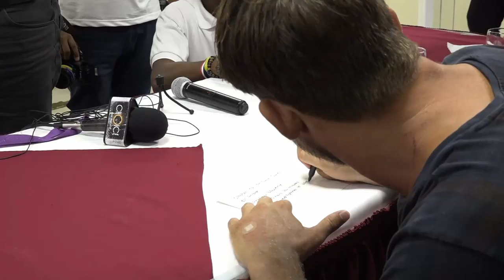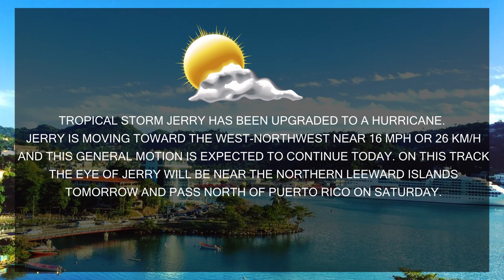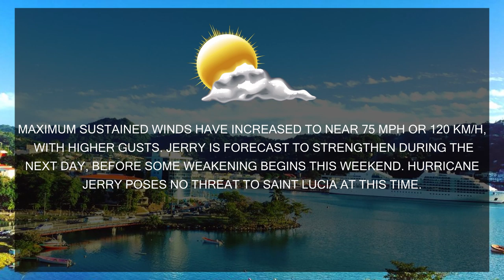NTN Nightly News (Sep. 19, 2019)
In today’s news package:
The linkages between the tourism sector and culture have been made evident through soaring arrival figures; the Government of Saint Lucia moves toward a National Spatial Data Infrastructure; and The Sir Arthur Lewis Community College and the University of the Virgin Islands sign an MOU.